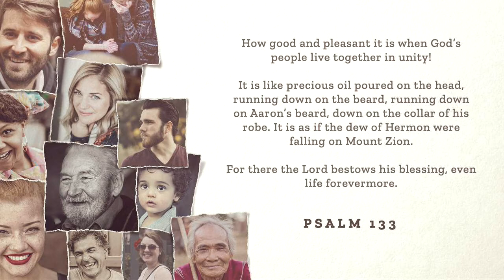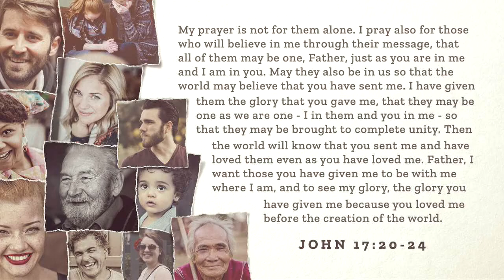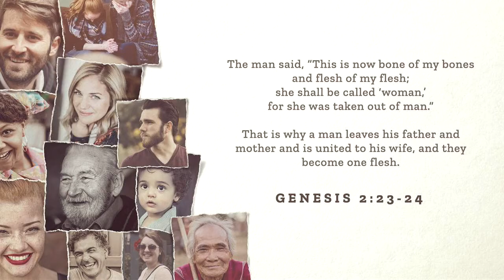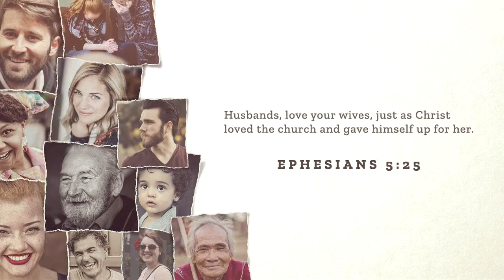Living Together in Unity - Dr. Bill Hackett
Originally Streamed June 21st. Join us here on YouTube every Sunday at 9a & 10:30a or Find a time and attend service with us